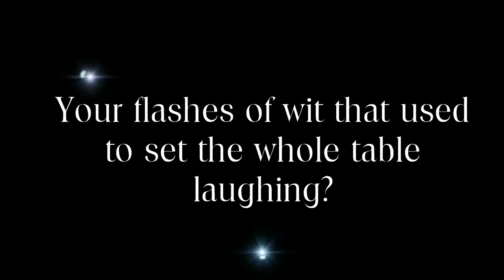Batman Three Jokers The Greatest Joker Story ever Told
Batman Three Jokers
The Greatest Joker Story ever Told